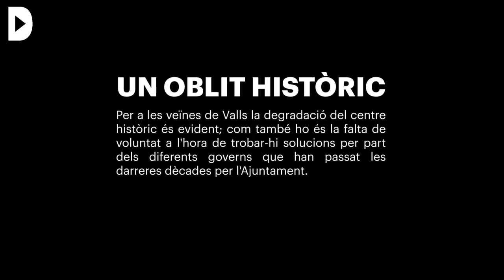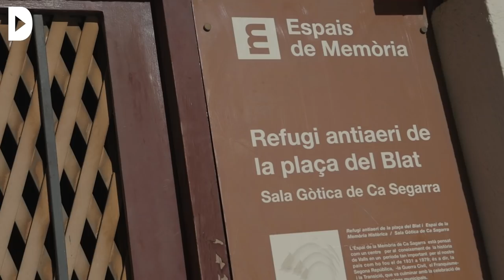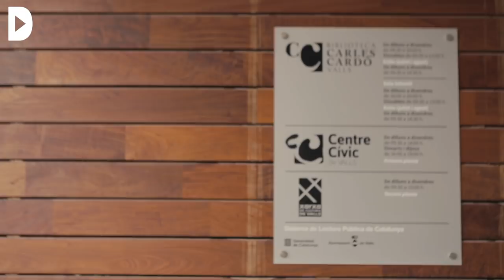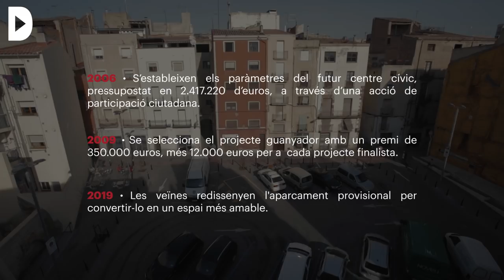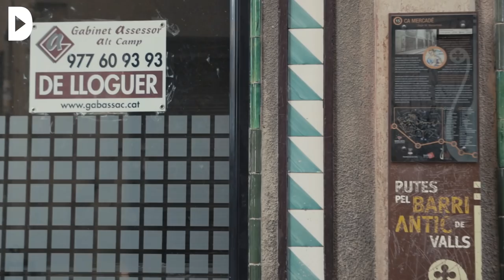Un oblit històric. Un reportatge sobre la degradació del Barri Antic de Valls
Audiovisuals: Produccions Saurines
Redacció: Oriol Gracià

L'esforç inversor de les administracions no ha aconseguit frenar la degradació dels centres històrics de ciutats com Valls i Tortosa. Estrenem en primícia el documental 'Un oblit històric', de la cooperativa audiovisual Produccions Saurines, que aborda el cas de la capital de l'Alt Camp a partir d'entrevistes a membres del seu teixit social i polític.